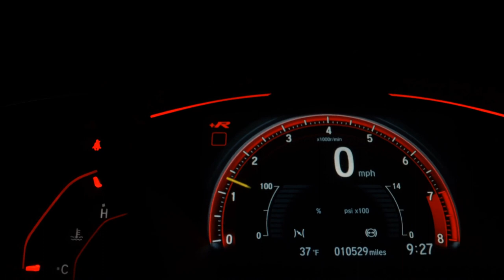RENAULT SANDERO - 2009 - Santo André/SP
Dados do Veículo
Veículo: RENAULT / SANDERO 1.0 AUTHENTIQUE 16V
Ano: 2009/2009
Combustível: FLEX
Portas: 4 PORTAS
Câmbio: Manual
Cor: VERMELHA
KM: 128.100

✅ Alarme
✅ Ar Condicionado
✅ CD e MP3 Player
✅ CD Player
✅ Computador de Bordo
✅ Desembaçador Traseiro
✅ Rádio
✅ Rádio e MP3
✅ Travas Elétricas
✅ Vidros Elétricos
✅ Volante com Regulagem de Altura
✅ Limpador Traseiro
✅ Trio Elétrico
✅ Entrada USB
✅ Banco Traseiro Retrátil
✅ Porta Copos
✅ Rádio USB